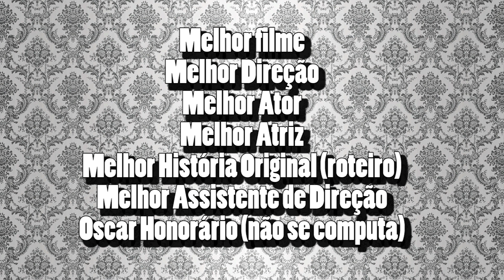AS DIFERENTES GERAÇÕES DE NASCE UMA ESTRELA (A Star is Born, 2018)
Em 2018, Lady Gaga e Bradley Cooper contam, mais uma vez, a história de Nasce uma Estrela, que tem seus primeiros registros datados de 1937. Ally já foi Esther Blodgett, e este papel já foi interpretado por Janet Gaynor, Judy Garland e Barbra Streisand.

Neste vídeo, as 4 versões são analisadas lado a lado, e pode-se perceber as mudanças que aconteceram para que esta se tornasse uma história atemporal.